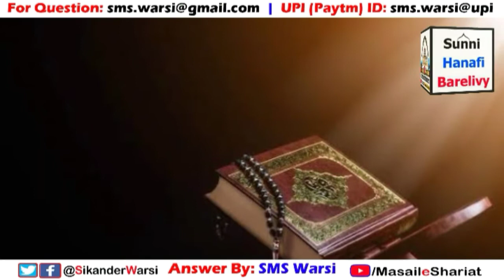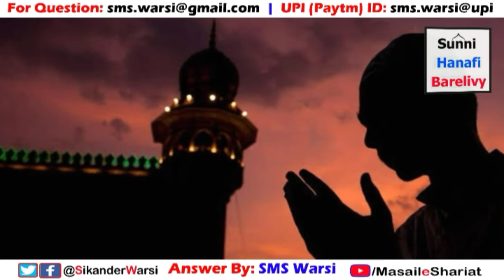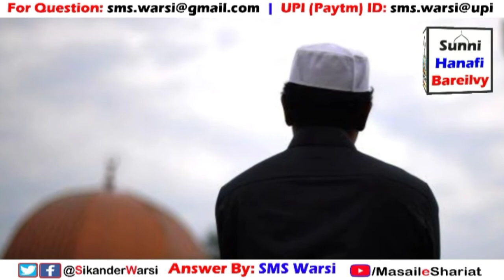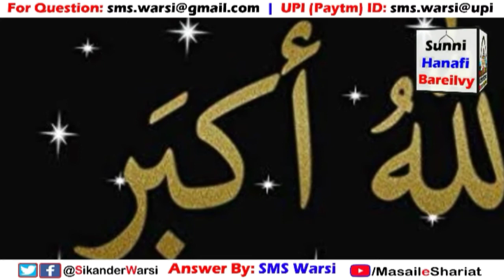Aulad Ke Gunah Ka Azab Maa Baap Ko | Kya Marhoom Walidain Ko Aulad Ke Gunah Ki Khabar Pahuchti Hai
(NEWS & Update) 📰 📅⏰
Aane Wali Videos & Live Timing Dekhen